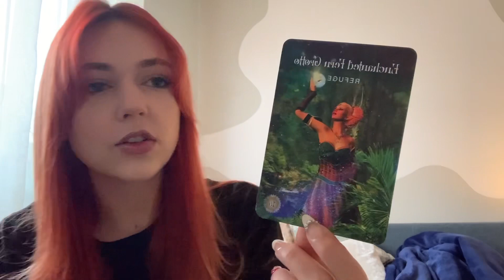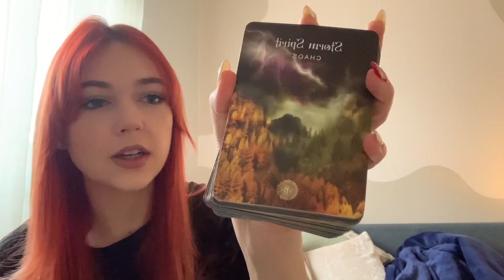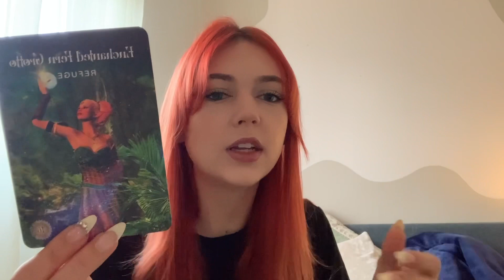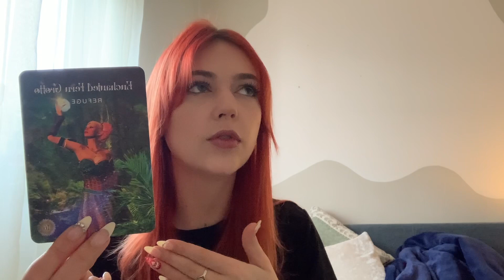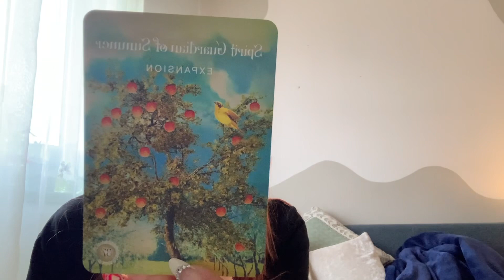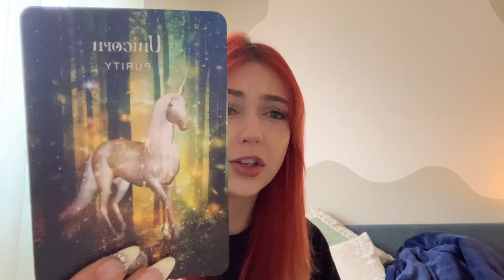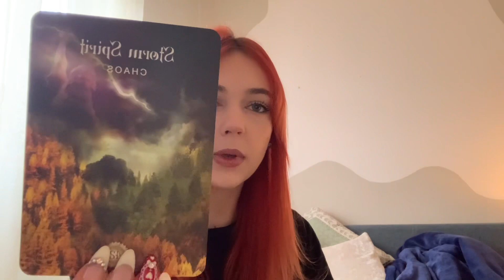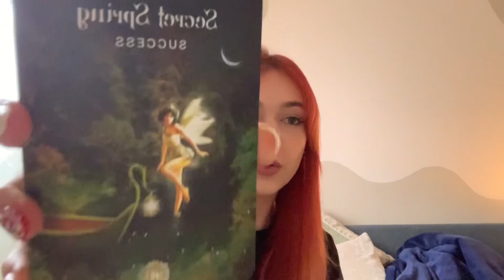New energetic activations R pulling up energy within 2 the surface+bringing discovery+realisations💐